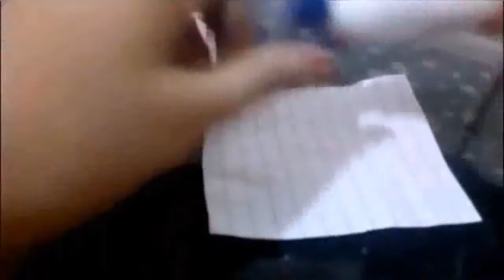Showing all my crafts collection / Part:1😘😍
all crafts link are here of this video

if you need any types of video plz comment me in this channel

be safe
be happy
keep smiling 😊